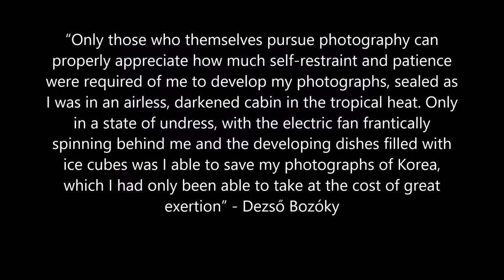It was my experience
Pictures of the Past
Hungarian Photographer Dezső Bozóky in Hong Kong
26 October 2016 - 8 January 2017

© University Museum and Art Gallery
2016